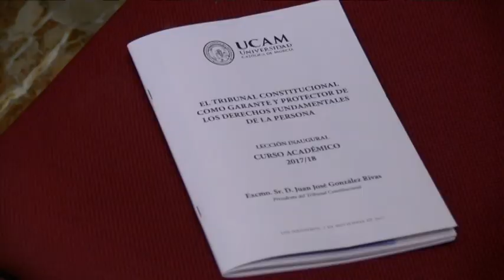07/11/2017 UCAM TV